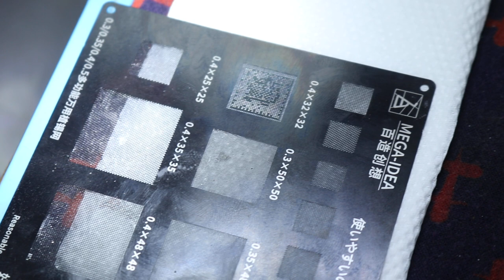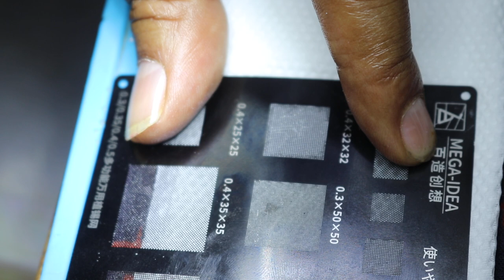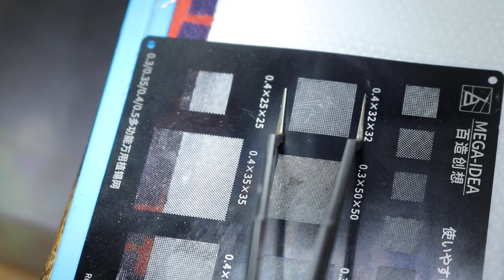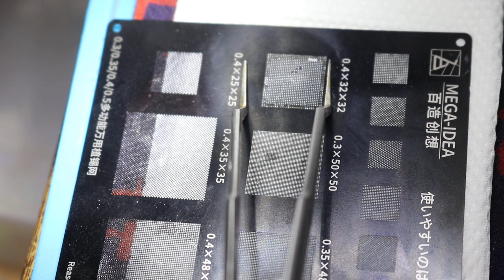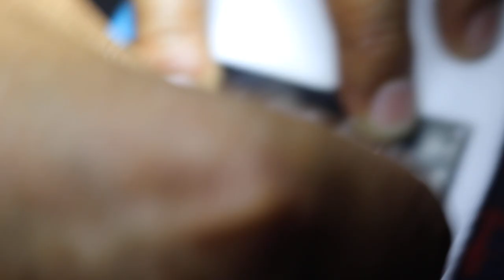Live Class📱 - How to Reball CPU IC by Universal Stencil ( दूकान की कमाई को करे डबल ) Part -2